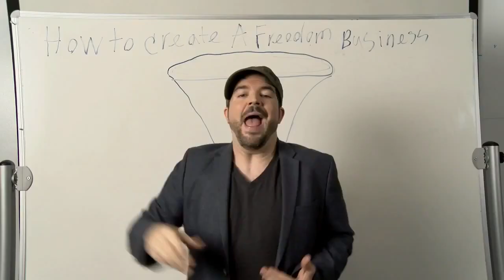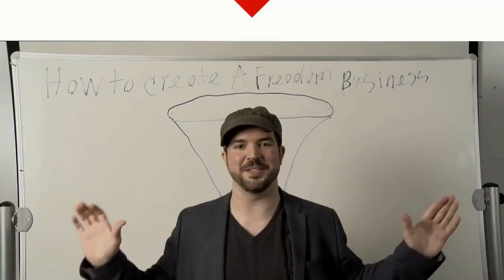How to Automate your Home Business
Get our mini course and learn how to leverage systems to automate your Home business.    Inside this free training you will discover the fastest and easiest ways to generate traffic and leads online with your home business.

Homeless living in a hotel room 150 dollars to my name..
Do I buy a ticket home? or do I launch my business
and commit to taking a risk…. At Freedom.. At making my own rules..
back up 8 years I worked with a company calling thousands of leads
selling Air purifiers hoping to become Free.. I was working for my self..
I had this vision painted… The Idea of working from any where…
sinking my toes in the sand as commissions are being deposited into
my bank account being my own boss… The idea of Freedom…
2 years later I was burnt out
slamming the phones having people tell me the never responded to an ad…
30% of people that respond to a home business ad are drunk or stoned
when they clicked… Seemed about right… I am completely burnt out
I make the decision to quit… and I sink into a deep depression..
I get extremely hooked to online video games… World of Warcraft..
2 years later I’m so fed up with my life that I reach down and pick my self up
I know that Freedom is real.. I know I can have my own business and be able to travel
and not listen to someone yell at me for not doing it right?
I start searching and joining all kinds of businesses..
Only challenge is I need money…
So I apply for a job selling At&t U-verse door to door..
First day was rough but I got one sale and then 3 my first week
and I started crushing out 800$ a week then 1,000 then 1500
at my pinnacle I was making over 10,000 a month on a regular basis
I was a rock star and everything seemed awesome
I got so good that companies from other states
would fly me out pay for my housing and my car..
So I’m sitting their working for this company
making a ton of money listening to this guy that was a regional manager
making 80,000 a month tell me that he lives in Tampa and drives to Orlando
every day (this is in Florida) He said he works 6 days a week so he gets to spend time
with his family one day a week sometimes if he doesn’t have to go to the other offices
I instantly had shift in my thinking…I was in the twilight zone..
water_video
This guy is where I am going… He makes tons of money but he is driving
4 hours a day and doesnt get to travel, he doesnt get to see his family..
He gets no Freedom… This is not what I wanted..
I instantly quit that job was booted out of my house they had me in
they stopped paying for my rental car… I was homeless
I had money for a hotel and I had 150$ I was at a cross rode..
I made a decision that I was going to do what ever it took to have freedom
and success… I was going to commit to changing my life..
Click Here or The Banner Below If You want to Discover the system
That has allowed me to go from homeless in a hotel room burnt out sales guy to traveling around speaking on stages
telling my story in a little over 2 years…